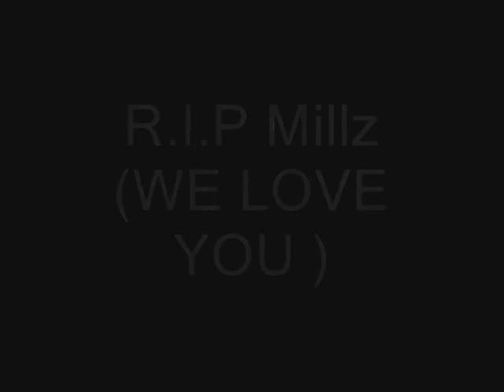Gun Never Jammin (Remix) RIP MILLZ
R.I.P MILLZ